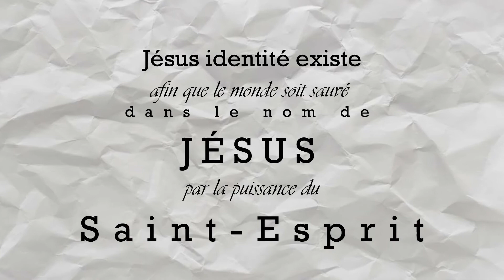épisode 14 Qui sers tu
L'émission « Jésus identité» est une émission qui se déroule dans l'intimité du Saint-Esprit qui, au travers de partagent et réflexions nous pousse à grandir spirituellement dans notre relation spirituel et de répondre à notre mission... annoncer l'évangile !

▬ Soutenez la campagne d'évangélisation de 25 millions de personnes ▬

▬ Suivez-nous ▬